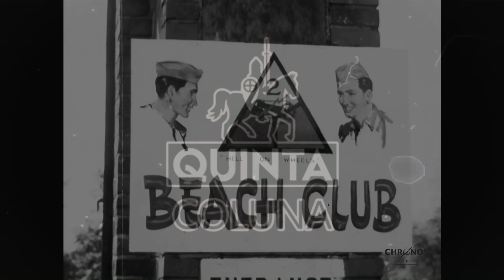O Fim do Ocidente?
O Ocidente chegou ao seu fim? Tudo que restou foi a sua sombra, sua sátira liberal na qual não representa sua verdadeira essência e tradição? O que será do Ocidente de agora em diante? Devemos ainda apoia-lo? Esses são temas abordados no vídeo de hoje, demonstrando porque devemos como Ocidentais defender a nossa civilização Ocidental.